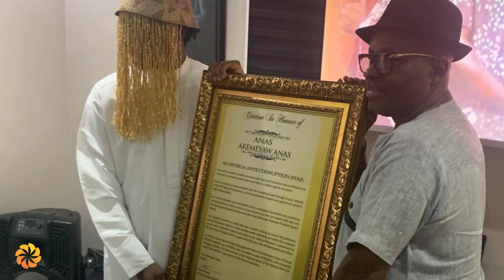Անաս Արիմիյաու Անաս՝ մերօրյա հերոս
Անաս Արիմիյաու Անասը գանացի հետաքննող լրագրող է, որը մասնագիտացած է տպագիր մամուլի եւ վավերագրության մեջ: Նրա աշխատանքի առանցքում մարդու իրավունքներն են եւ կոռուպցիայի դեմ պայքարը Ենթասահարայի տարածաշրջանում: Անասի կարգախոսն է՝ «բացահայտում, ամոթանք եւ բանտարկություն»: Նա քողարկում է իր դեմքը բոլոր հանրային ելույթների ժամանակ՝ կրելով ուլունքագործ դիմակ: 2016 թ. Գանայի մամուլի հիմնադրամը նրա պատվին սահմանեց Անասի անվան մրցանակ:

«Ավրորա» մարդասիրական նախաձեռնության առաքելությունն է ճանաչման արժանացնել եւ մեծարել այն խիզախ անհատներին, որոնք օգնության ձեռք են մեկնում կարիքի մեջ գտնվողներին՝ հաճախ անտեսելով սեփական անվտանգությունն ու բարեկեցությունը: «Ավրորայի» համար պատիվ է լույս սփռել բացառիկ իրավապաշտպանների, բուժաշխատողների, ակտիվիստների, մարդասերների եւ մերօրյա այլ խիզախ հերոսների վրա, որոնք ավելի պայծառ ապագայի հույս են պարգեւում մարդկությանը: Պատիվ է այս յուրահատուկ անհատներին ներկայացնել աշխարհին եւ պատմել նրանց ամենօրյա աշխատանքի մասին: Սա հատկապես կարեւոր է մեր օրերում, երբ մարդկային տառապանքը մեղմելու համար առավել քան երբեւէ անհրաժեշտ է համերաշխություն, ապրումակցում եւ աջակցություն: